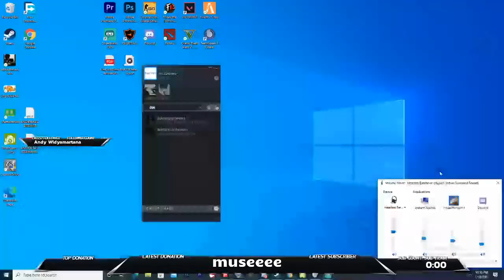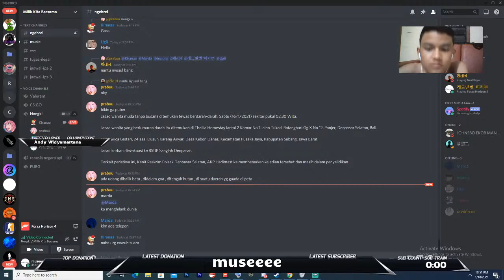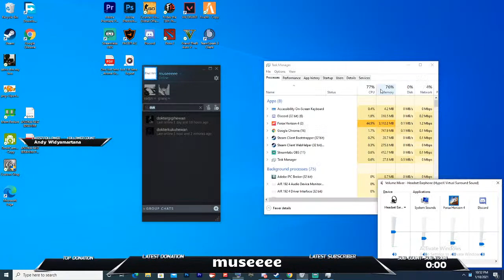chill playing forza horizon 4